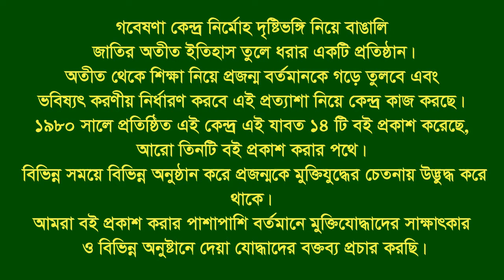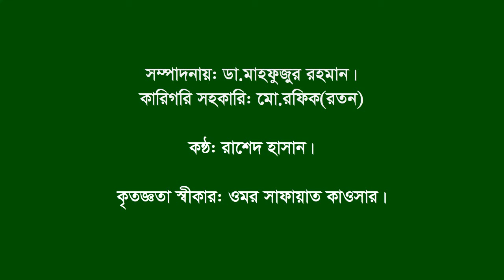Interview of Khizir Hayat Khan।।Companiganj।।Noakhali।।F Fighter।।BLF Leader